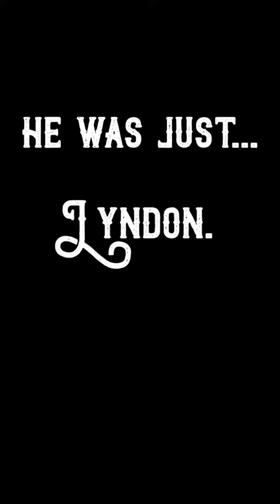Legend of the Cornpone Kid trailer - upright for cell phone screens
written & animated by Charlie Walden